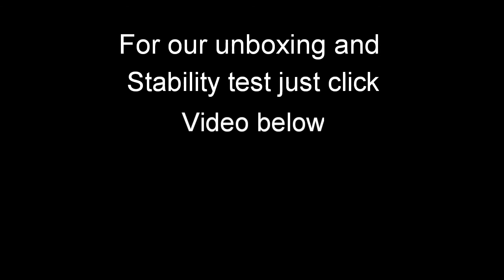OSMO MOBILE 2 hyperlapse | sample footage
Sample footage of hyperlapse using OSMO MOBILE 2 gimbal, for android and IOS smartphone.

Program Used: Filmorago
                            Snapseed
                             Smart kit

Phone Used: Huawei Y6 Prime 2018

Title: Rollin- Lauren Duski